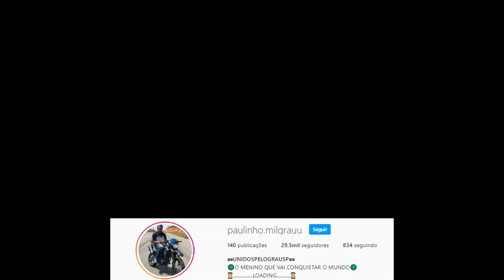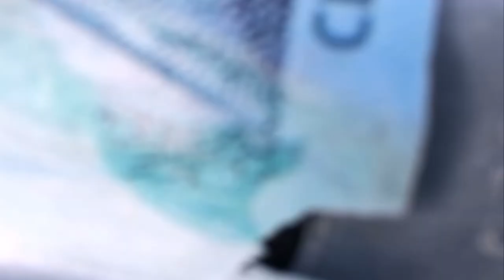COMO COMPREI MINHA XT660 COM 18 ANOS !!